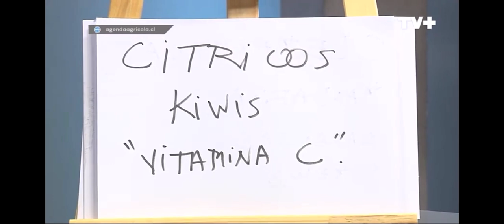AGENDA AGRÍCOLA, KIWIS Y CLEMENTINAS 2023